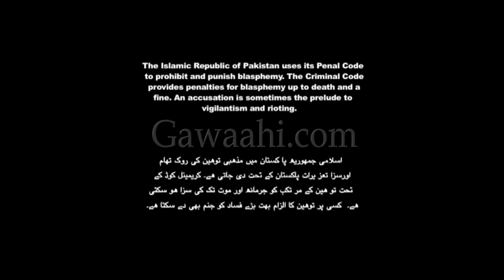Blind Faith - Ahmadi victim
Blind Faith is a documentary made by filmmaker, Sarah Naqvi. This victim of Pakistan's Blasphemy Laws belongs to the Ahmadiyya community; hs story is a series of clips taken from the original film.